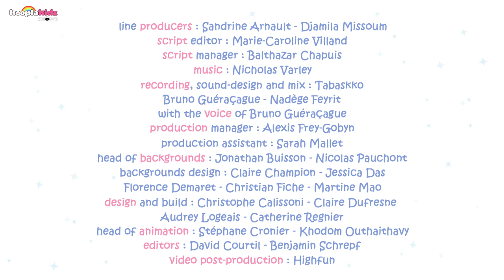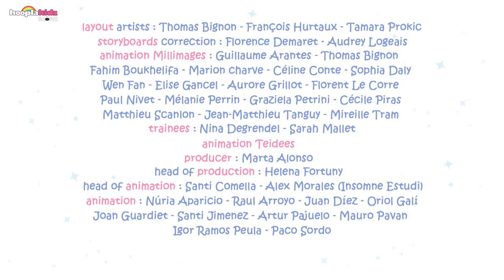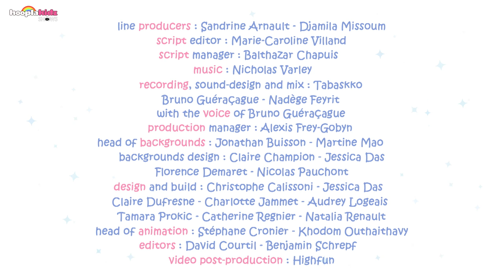Molang And Piu Piu At A Party | Cartoons For Kids | Molang Full Episodes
Molang and Piu Piu are invited to a party. They dress themselves up, but Piu Piu's kiss curl might prevent them from going out. Fortunately, Molang has an idea. Let's find out on @hooplakidzshows

➤ For More Funny Cartoons:
Sunny Bunnies - Cute Cartoons For Kids!

➤ About The Show:
It's not fun when it's always work and no play!! So come and watch some of the most hilarious shows like Om Nom Stories 💚, Sunny Bunnies 🌞🐰 and many Kids Songs & Nursery Rhymes!